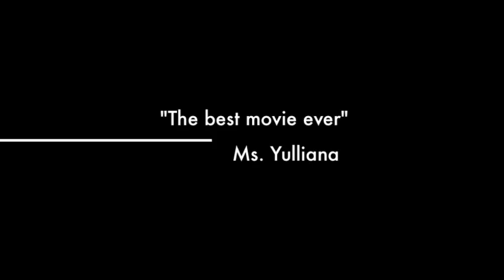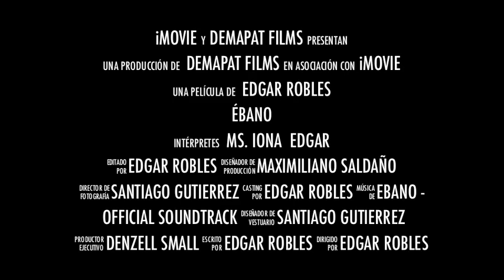Ebano - OFFICIAL TRAILER (HQ)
Trailer de Ebano